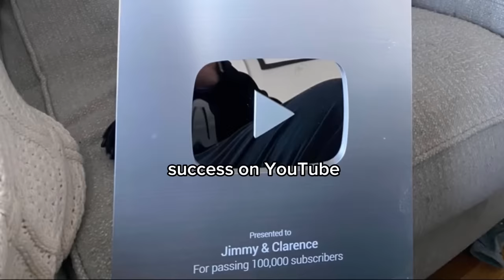King Clarence hit 100K subscribers but isn’t Happy?!?! (YouTube Play Button Unboxing)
We finally got our YouTube play button and can’t thank everyone enough for the support! Move over Mr. Beast, King C is coming! 🤣🐶👑